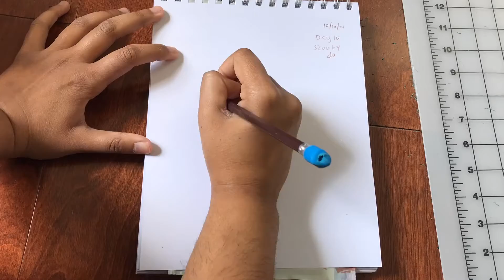Scooby Who??? | Day 10 of Cartoonber & Relearning how to Draw! | Cartoonber 2021 | Scooby Doo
Cartoonber 2021!
IG & Tiktok: @KamellaKhalifa
Outro song by: Milo The Aeon